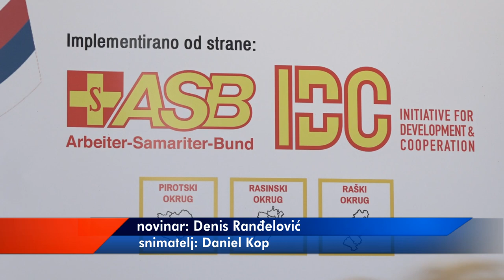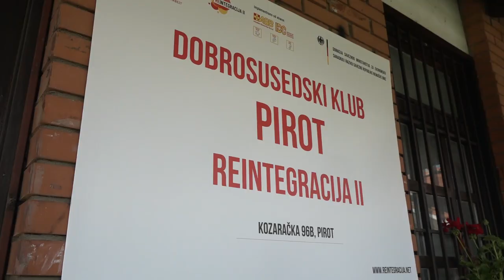UZ REINTEGRACIJU 2 I NOVA ZNANJA I ZAPOČINJANJE BIZNISA